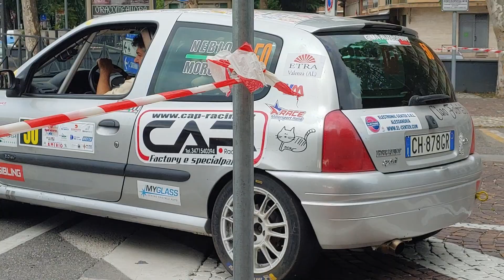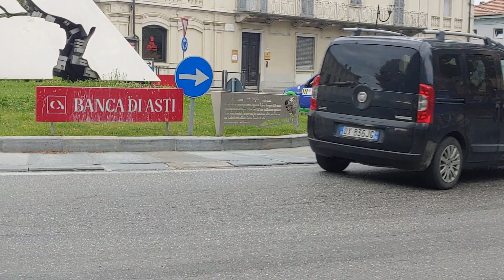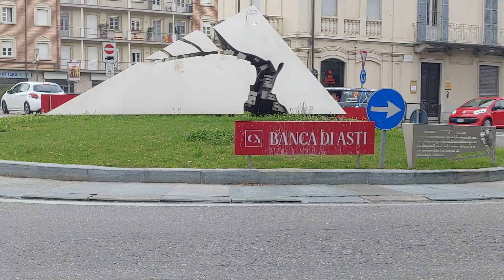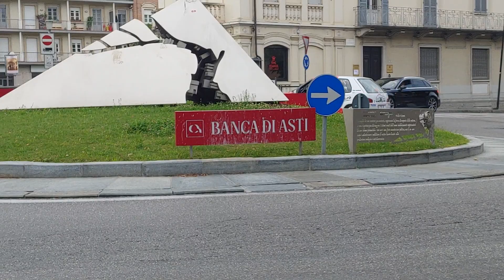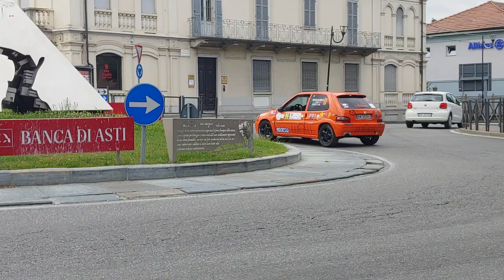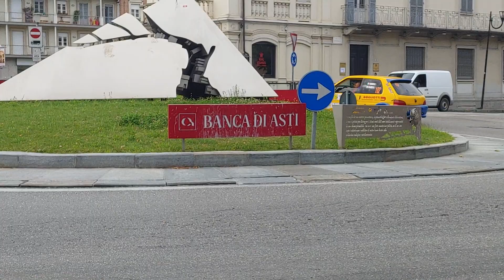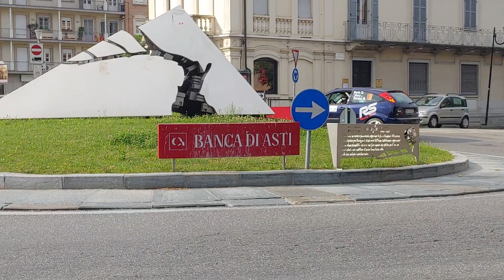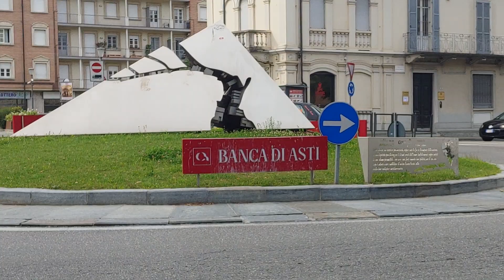4 Rally Vigneti Monferrini 2021 partenza 2 parte 8 agosto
Canelli